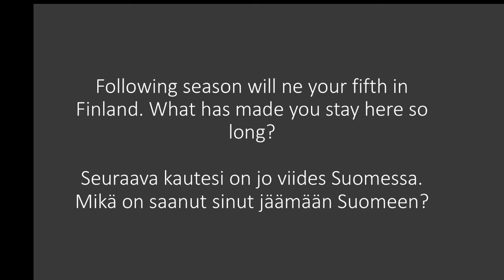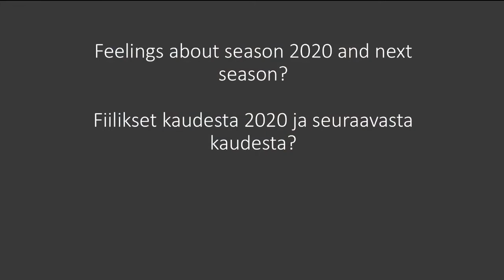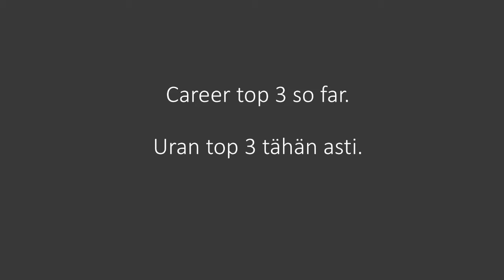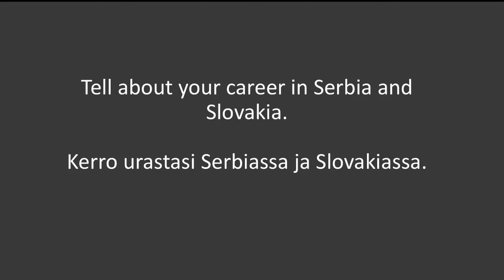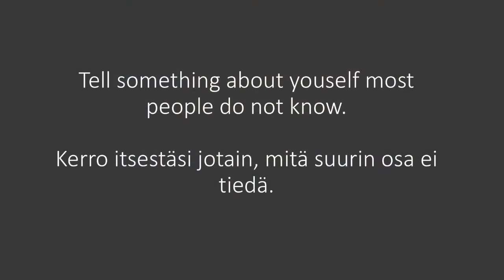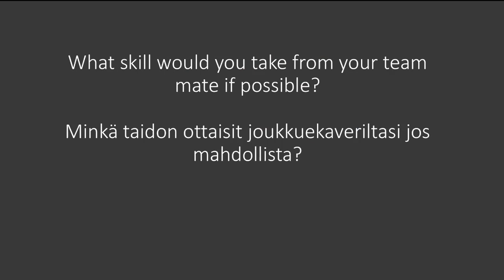Pelaajahaastattelussa Milos Josimov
Haastattelussa Milos kertoo muun muassa omasta pelaajaurastaan kasvattajaseura FK Donji Sremistä aina Slovakian mestaruuteen asti ja minkä joukkuekaverin taidon avulla olisi Mestarien liigan kentät lopullisesti valloitettu.